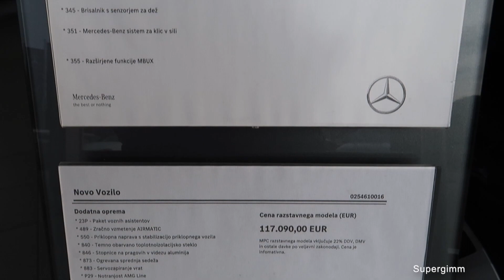NEW Mercedes GLC Coupe 2024 vs New Mercedes GLE Coupe 2023 - Exterior Comparison by Supergimm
Exterior comparison between the New Mercedes GLE Coupe 2023 and New Mercedes GLC Coupe 2024.

Video Link:    • Waesto - Sleeples...